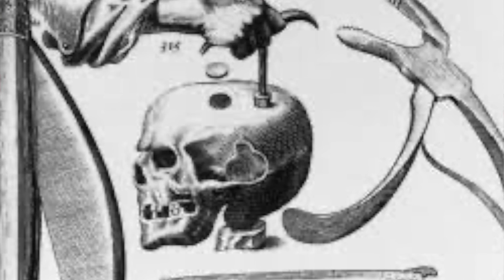Inca Skull Surgeons Were 'Highly Skilled' (trepanation) || saberpedia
Hi guys, welcome back to this new video.
Today, we are going to discuss Incas Drilling Skulls.

"1" " "Inca Skull Surgeons Were 'Highly Skilled,' Study Finds" "12 mag 2008 - While methods of trepanation varied over time, Inca surgeons eventually settled on a scraping technique to penetrate the skull without causing ..." "Special Description" "93/100" "6.48/10" "86/100" "57/100"
"2" " "The Incas mastered the grisly practice of drilling holes in ..." "" "Special Description" "91/100" "6.07/10" "83/100" "53/100"
"3" " "Incan doctors scraped holes in skulls with stone tools - CBC" "" "Special Description" "93/100" "6.63/10" "86/100" "42/100"
"4" " "The mysterious Inca practice of multiple-trepanation" "" "Special Description" "80/100" "5.10/10" "73/100" "45/100"
"5" " "Trepanation Reveals the Success of the Incas | ACS" "" "Special Description" "67/100" "4.82/10" "62/100" "38/100"
"6" " "Skull-drilling: The ancient roots of modern neurosurgery" "" "Special Description" "91/100" "5.60/10" "82/100" "30/100"
"7" " "Skull Surgery Among the Incas - Kim MacQuarrie" "" "Special Description" "34/100" "4.22/10" "36/100" "53/100"
"8" " "Incas mastered the practice of drilling holes in skulls - YouTube" "" "Special Description" "100/100" "9.99/10" "100/100" "55/100"